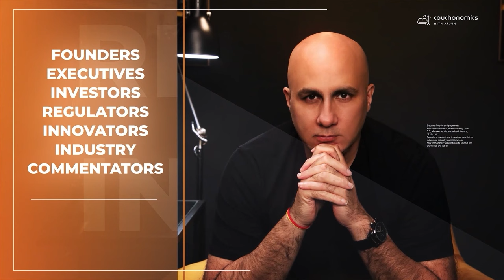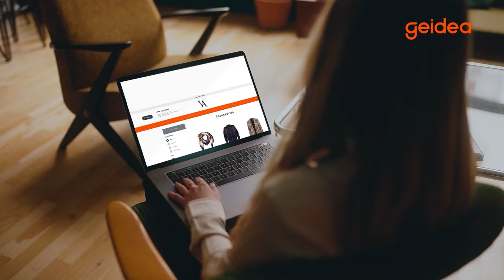The Role of Buy Now, Pay Later in Embedded Finance with Hosam Arab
Couchonomics is back! For our inaugural episode of Season 02 we're examining the Buy Now, Pay Later model with Mr. Buy Now, Pay Later himself, Hosam Arab: Co-Founder and CEO of Tabby.

Buy Now, Pay Later has been an exciting sector to watch. Just a few years ago many viewed it as the golden child of the embedded finance space and now just as many people view it as an objective failure. Hosam believes the truth is more nuanced.

According to Hosam, BNPL brings tremendous value to the right markets, but the model is not a panacea that can be blindly applied to any scenario. By dutifully serving their customer base in MENA, Hosam describes how Tabby has managed to avoid many common BNPL pitfalls to ascend to a leader in the region with over 3 million customers and 5,000 businesses using their services.

In this episode, Hosam also reveals:

🚀 The demand for BNPL in regions such as the UAE, Egypt, and Saudi Arabia
🚀 A possible source for a lot of the negativity thrown towards BNPL services
🚀 How does a BNPLs' risk appetite compare to traditional lenders such as banks

Timeline:

00:00 - Introduction
04:56 - BNPL: More Than a Credit Card Alternative
15:03 - Surviving The Age of Rising Interest rates
23:19 - Credit Card Killer?
30:44 - Apple as a Payments Company
36:38 - The Role of Regulations
46:25 - BNPL Partnerships with Banks
55:43 - Conclusion